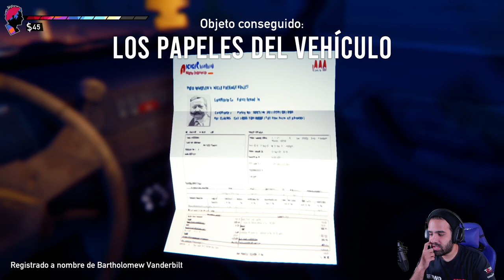ATRACO UN RESTAURANTE EN LA RUTA 96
Episodio 13 de Road 96.